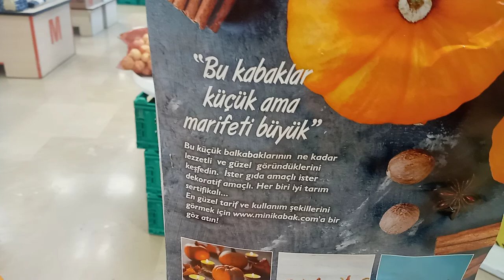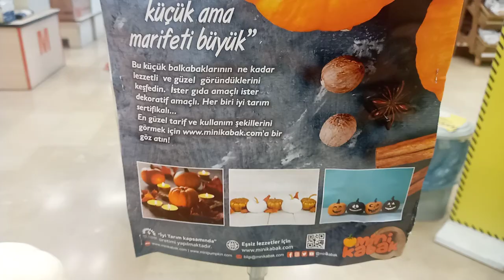Migrosa Gelen Süs Kabakları